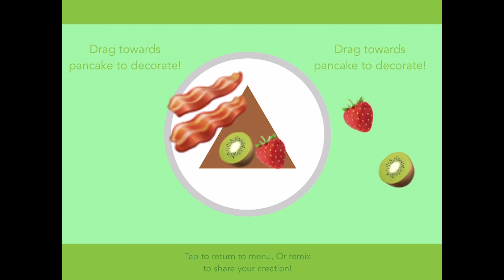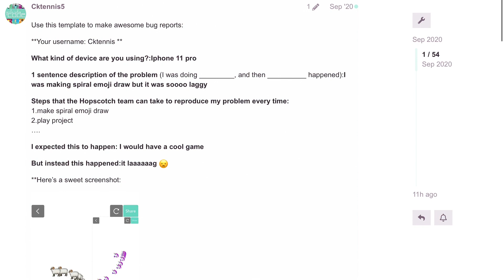This is why they like using Hopscotch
See how fun it is to make your own programs in Hopscotch!